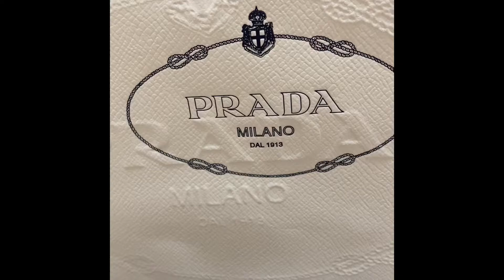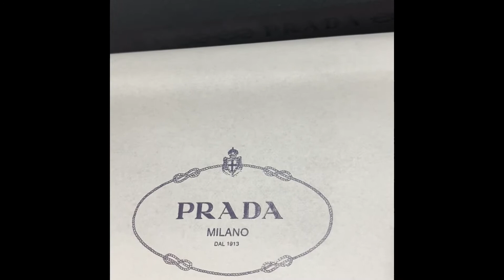PRADA Wallet Unboxing. Links to the products including my bracelet!